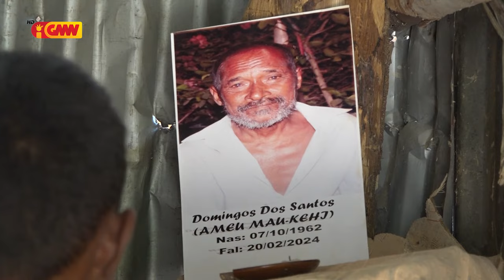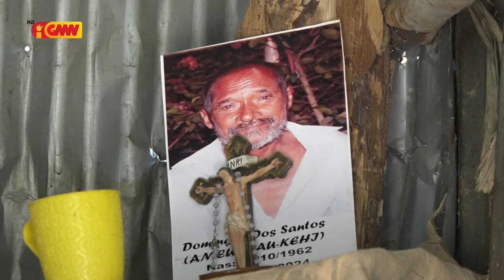Inan Aman maka matadalan nu’udar sadere fatin hodi guia no tau matan ba oan sira maibé dalaruma ...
Inan Aman maka matadalan nu’udar sadere fatin hodi guia no tau matan ba oan sira maibé dalaruma iha oan balun maka lakon matadalan ne’e tanba destino moris no obriga oan sira esforsu mesak hodi kontinua luta ba moris